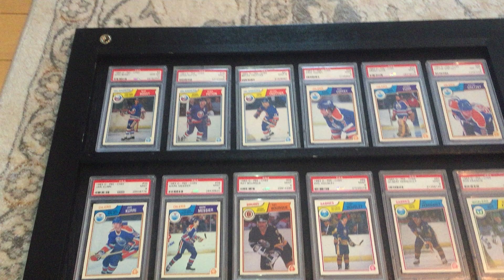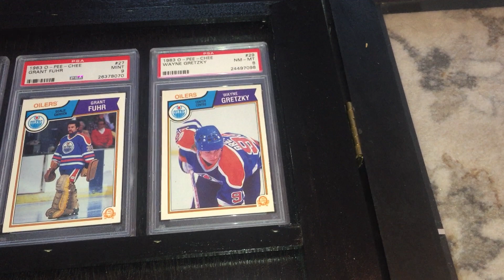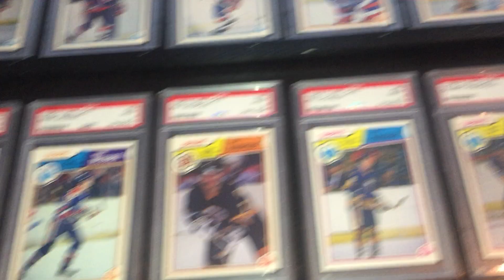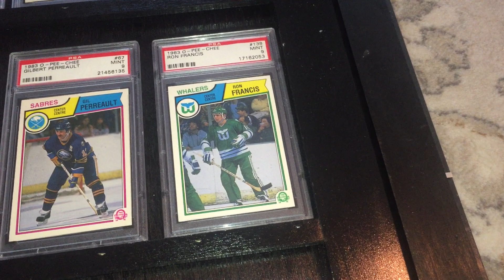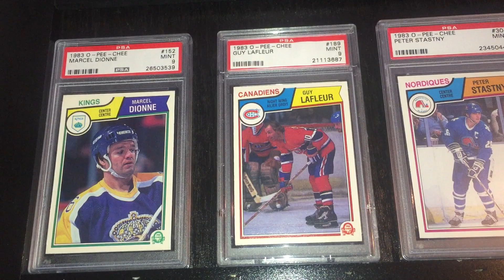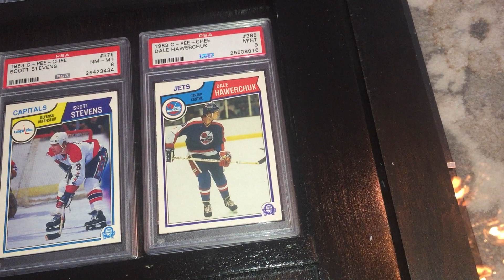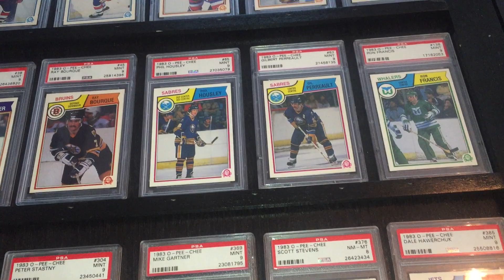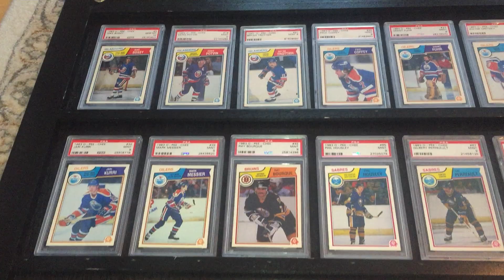1983 O Pee Chee OPC Hockey Cards Vintage Profile of Key Cards Hall of Fame HOF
1983 was a pivotal year in the NHL as the Edmonton Oilers defeated the New York Islanders winners of the previous four Stanley Cup championships.  This was Wayne Gretzky's first Stanley Cup and put him on the path of not just being an offensive force, but arguably the greatest player of all time.  Please join me in this profile of the year that was 1983 as examined through the that year's superstars in cardboard.